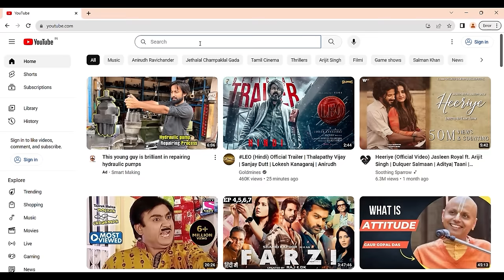ವಿಧವೆಗೆ ಹುಟ್ಟಿದ ಸರ್ವಜ್ಞನ ಜನ್ಮ ರಹಸ್ಯ. ! ಸರ್ವಜ್ಞ ತಂದೆ ಮಾಸುರ ಬಸವರಾಜನ ಶಿಲೆ ನೋಡಿ - Sarvajna Masuru Tour-3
ಕವಿ ಸರ್ವಜ್ಞ ಊರಾದ ಹಾವೇರಿ ಜಿಲ್ಲೆ ರಟ್ಟಿಹಳ್ಳಿ ತಾಲ್ಲೂಕಿನಲ್ಲಿ ಮಾಸೂರು  ಹೇಗಿದೆ?  ಸರ್ವಜ್ಞನ ಕುರಿತು ಅಲ್ಲಿ ಇರುವ ವಿಷಯ ವಿವರಗಳೇನು?  ನೋಡಿ ಡಿಜಿಟಲ್ ಮಾಧ್ಯಮ  ತಂಡ ಮಾಡಿರುವ ಈ ವಿಶೇಷ ವಿಡಿಯೋ ನಿಮಗಾಗಿ..
Welcome to Masuru , Poet Sarvajna Birth Place Tour. (Haveri District, Rattihalli Taluk )

ಪ್ರೀಯ ವೀಕ್ಷಕರೇ...
ಧನ್ಯವಾದಗಳು
Nandini Akarsh

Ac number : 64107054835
Ifsc code : SBIN0040200
Branch : ADB branch , Hassan

Uttara Karnataka TOUR ಡಿಜಿಟಲ್ ಮಾಧ್ಯಮ, Badami Tour, Sarvajna Birth Place, Abaluru Sarvajna Birth Place, Abaluru Tour, digital madhyama, History Videos, Digital madhyama Documentary, Kannada Documentary, Kannada Travel Videos, Kannada Vlogs,

veerappan story, rajkumar kidnap story,  Sangolli Rayanna,
karnataka Chief Minister Life story, kannada Cinema Celebrity Life story , IPSofficer Life story